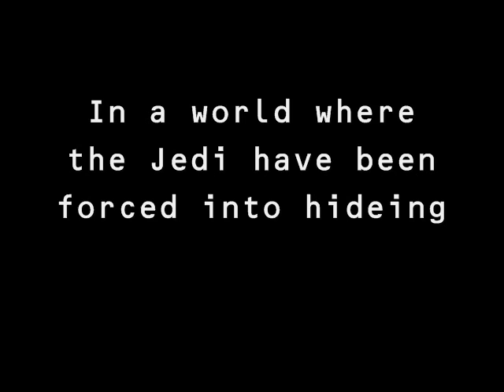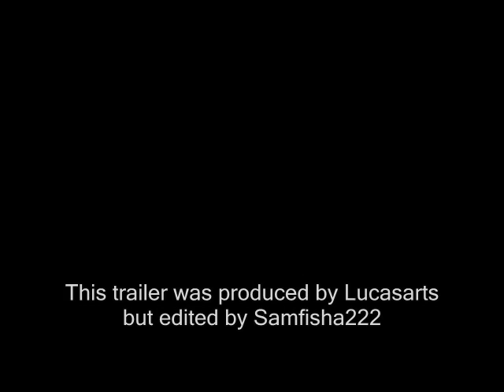Star Wars The Force Unleashed Trailer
This is a made-up trailer of the new Star Wars game "Star Wars The Force Unleashed" enjoy.